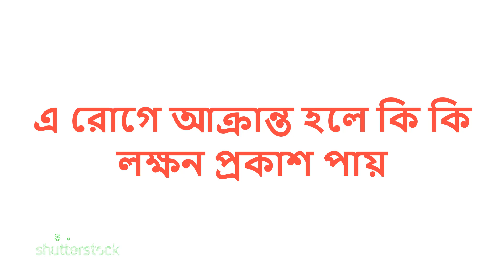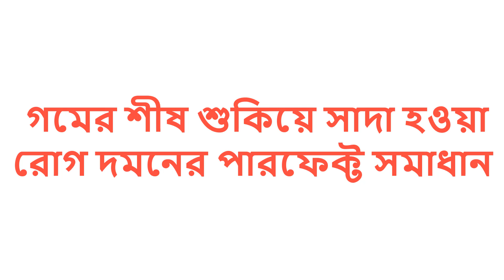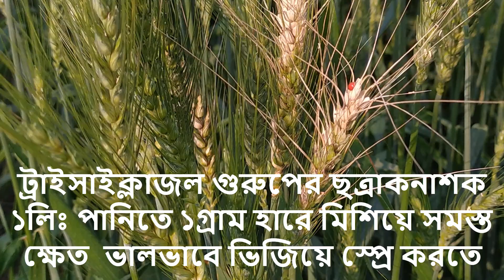গমের শীষ শুকিয়ে সাদা হয়ে যাওয়ার কারন লক্ষন ও পারফেক্ট সমাধান জেনে নিন, perfect solution wheat blast.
গমের শীষ শুকিয়ে সাদা হয়ে যাওয়ার কারন লক্ষন ও পারফেক্ট সমাধান জেনে নিন,Know the symptoms and the perfect solution to the cause of whitening of wheat ears

This is an agricultural youtube channel,Through this channel you will find all the information about agriculture,For example, the production of seeds is about the diseases and insects of the crop,This will show how success can be achieved by producing crops profitably,Interviews for successful farmers will be shown here,Stay tuned to this channel and catch up on the latest updates.
এটি একটি কৃষি বিষয়ক ইউটিউব চ্যানেল, এই চ্যানেলের মাধ্যমে আপনি কৃষিক্ষেত্র সম্পর্কিত সমস্ত তথ্য পাবেন, উদাহরণস্বরূপ, বীজ উৎপাদন ফসলের রোগ এবং পোকামাকড় সম্পর্কে জানতে পারবেন, লাভজনকভাবে ফসল উৎপাদন করে কীভাবে সাফল্য অর্জন করতে পারে তা এখানে দেখানো হয়,  সফল কৃষকদের সাক্ষাৎকার  এখানে দেখানো হবে, এই চ্যানেলের সাথে থাকুন এবং সর্বশেষ  কৃষি বিষয়ক আপডেটগুলি দেখুন।